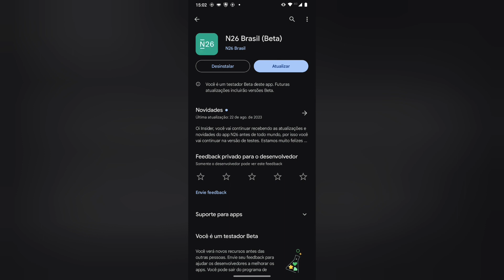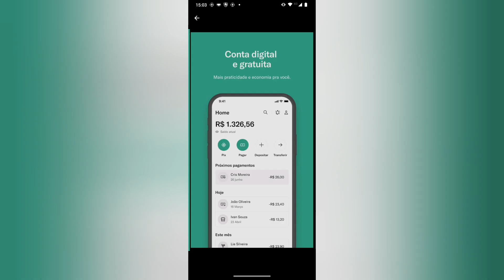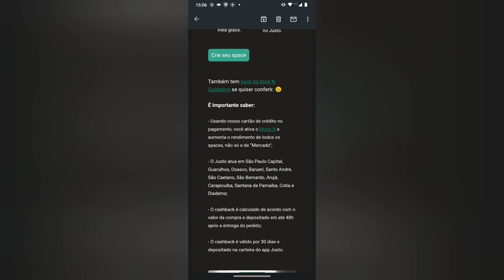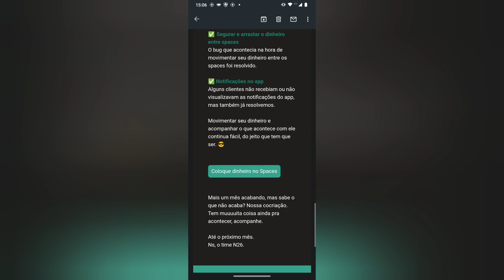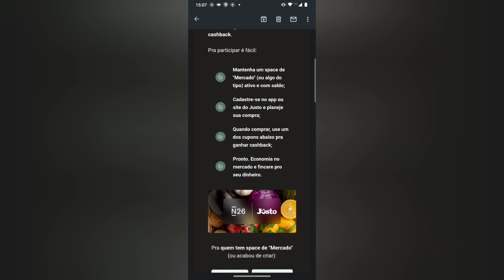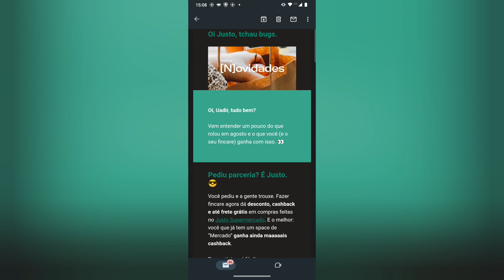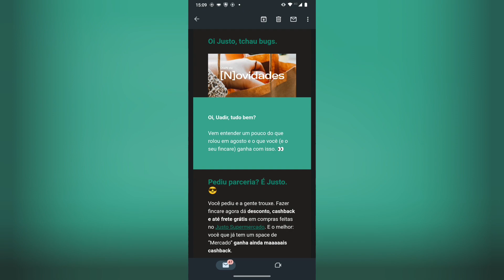N26 Insider continua recebendo atualizações antecipada 🤣